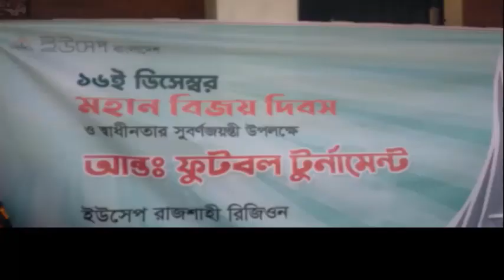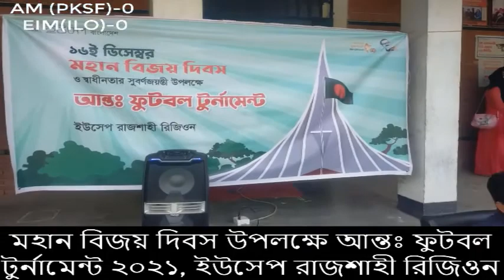মহান বিজয় দিবস উপলক্ষে আন্তঃ ফুটবল টুর্নামেন্ট ২০২১, ইউসেপ রাজশাহী রিজিওন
Dear Vi wears see the video মহান বিজয় দিবস উপলক্ষে আন্তঃ ফুটবল টুর্নামেন্ট ২০২১, ইউসেপ রাজশাহী রিজিওন

Thanks
Akber Sun Moon